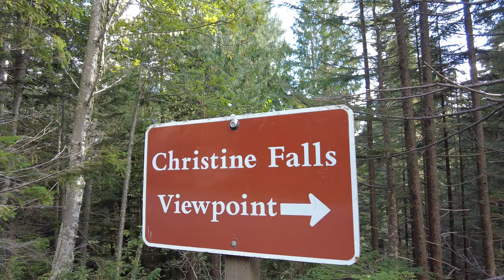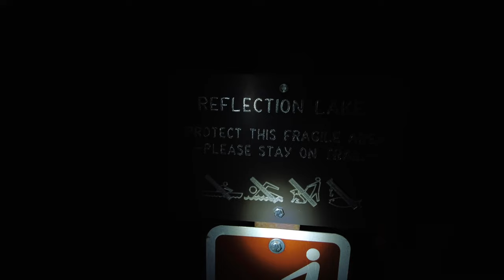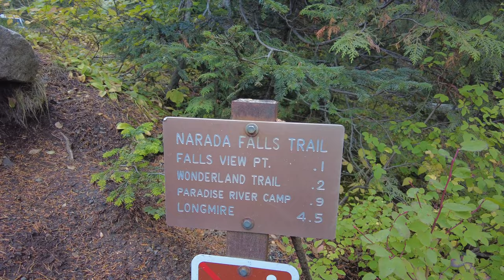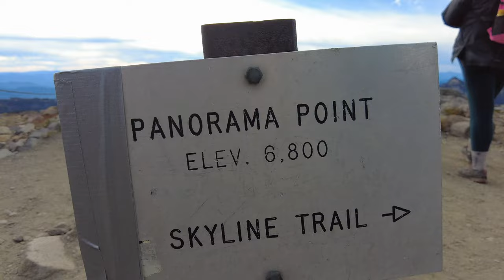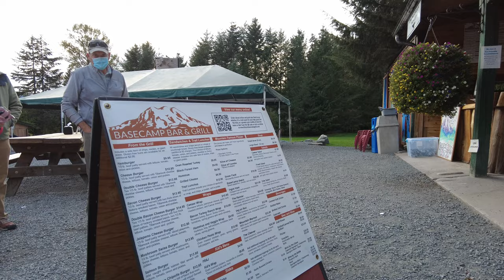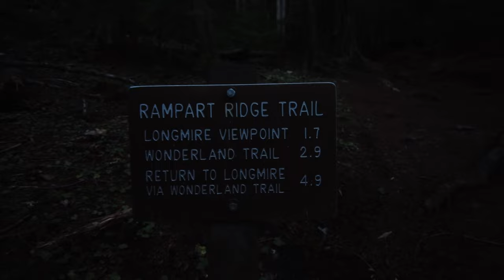Exploring Mt. Rainier National Park: Our Favorite Sights, Hikes, and Hidden Gems for 2023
MT RAINIER NATIONAL PARK 2022 (MUST SEE SITES AND TOP TIPS)

Welcome everyone to beautiful and magnificent Mt. Rainier National Park!. Join Kim and I as you take you on another National Park adventure. This was a trip we will not soon forget.

An Icon on the Horizon
Ascending to 14,410 feet above sea level, Mount Rainier stands as an icon in the Washington landscape. An active volcano, Mount Rainier is the most glaciated peak in the contiguous U.S.A., spawning five major rivers. Subalpine wildflower meadows ring the icy volcano while ancient forest cloaks Mount Rainier's lower slopes. Wildlife abounds in the park's ecosystems. A lifetime of discovery awaits.

Mount Rainier National Park encompasses 235,625 acres or 368 square miles. Of that amount, 228,480 acres (97% of the park) has been designated by Congress as wilderness. The park's National Historic Landmark District includes 2.7% of the park. The park has over 260 miles of maintained trails and 147 miles of roads. Many roads and facilities in the park are only open seasonally. Make sure to check Hours of Operation, Road Status and Maps before planning your visit to the park. The park has five developed areas, with three visitor centers, a museum, and several wilderness and climbing centers and ranger stations. There are three main drive-in campgrounds, and two inns that provide lodging within the park. Where do you want to go?

Paradise is famous for its glorious views and wildflower meadows. When James Longmire's daughter-in-law, Martha, first saw this site, she exclaimed, "Oh, what a paradise!" The park's main visitor center, the Henry M. Jackson Memorial Visitor Center, is located in the upper parking area. Paradise is also the primary winter-use area in the park, receiving on average 643 inches (53.6 feet/16.3 meters) of snow a year. Winter activities include snowshoeing, cross-country skiing, and sledding. The road between Longmire and Paradise is plowed, but closes at night during the winter. See the current Road Status for updated information about park roads. Paradise is located 19 miles (30 km) east of the Nisqually Entrance and 12 miles (19 km) east of Longmire.

You might also consider visiting other parts of the park such as Longmire, Sunrise, Ohanapecosh, and the Carbon River-Mowich Lake areas.

With the establishment of Mount Rainier National Park in 1899, Longmire became park headquarters. The site had previously served as James Longmire's homestead, lodging, and mineral springs resort. Although park headquarters are no longer at Longmire, the original 1916 headquarters building houses a museum that tells the story of the early days of the park. Across the street from the museum, the "newer" Longmire Administration Building, completed in 1930, still holds offices for park staff and is home to the Longmire Wilderness Information Center (current park administration offices are located at Tahoma Woods, outside of the park along SR 706). All of Longmire is now designated a National Historic District. Longmire is located in the southwest corner of the park and is 6.5 miles (10.5 km) east of the Nisqually Entrance.

Watch Visit Longmire: Gateway to Mount Rainier for a short video introduction to the Longmire area. The article, Longmire: Designing a National Park Syle, provides an overview of the history of the area. You might also consider visiting other parts of the park such as Paradise, Sunrise, Ohanapecosh, and the Carbon River-Mowich Lake areas.

At an elevation of 6,400 feet, Sunrise is the highest point that can be reached by vehicle at Mount Rainier National Park. In summer, mountain meadows abound with wildflowers. On clear summer days, Sunrise provides breathtaking views of Mount Rainier and Emmons Glacier. Sunrise Point offers nearly 360-degree views of the surrounding valleys, Mount Rainier, and other volcanoes in the Cascade Range such as Mount Adams. These views and an excellent trail system make Sunrise the second most visited location in the park. Sunrise is located 60 miles northeast of the Nisqually Entrance and 14 miles northwest of the Sunrise/White River turnoff on State Route 410. The article, White River and Sunrise: The Captivating Northeast Corner of Mount Rainier National Park, provides an overview of the history of the area.

The Sunrise Road usually opens in late June or early July and closes in late September to early October. Check the road status before setting out.